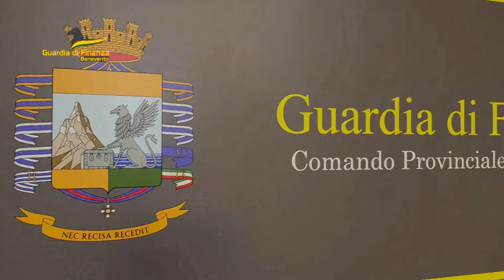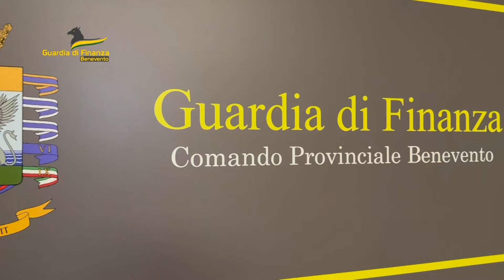Maxi sequestro della Guardia di Finanza: oltre un milione di euro/VIDEO